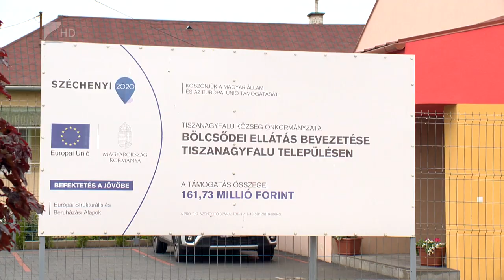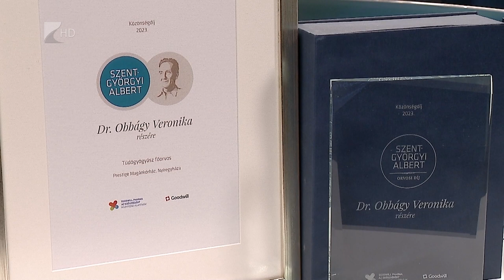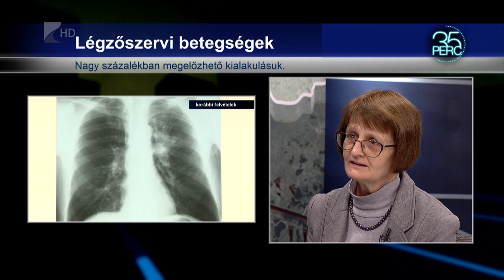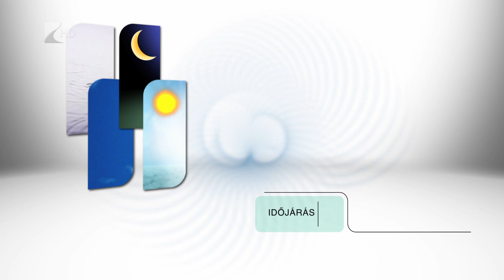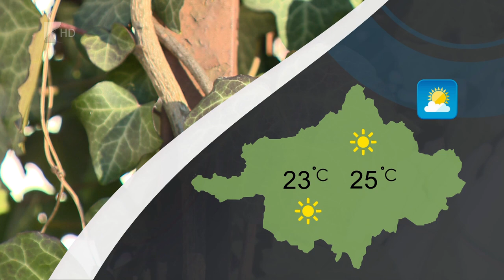Híradó - 2023.05.29. Kölcsey Tv